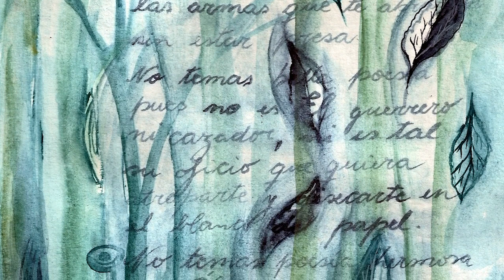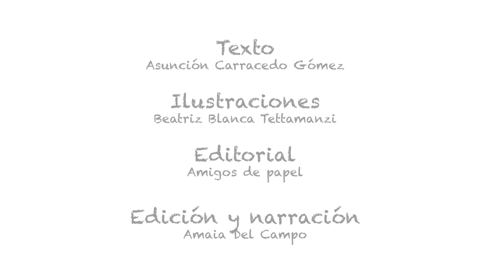LEYENDA DE UN BESO (COMPLETO)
"Existen tantos cuentos como
palabras y voces habitan
en el interior de las personas.

Hay tantas poesías como
sonidos y colores brotan
en la naturaleza.

¿Qué sucede entonces
cuando una poesía entra
dentro de un cuento?

Al instante surge la leyenda. "

Descubre en las páginas de este álbum ilustrado una historia donde el lirismo y la magia lo envuelven todo, con un ritmo que lleva a la emoción y una musicalidad que te acuna en una atmósfera de delicadeza y ternura plasmada en cada una de sus ilustraciones. Una historia que recrea una trama de lo mas original protagonizada por un cuento y una poesía.

Toda una declaración de amor a la poesía y al mundo de los cuentos.

TEXTO: Asunción Carracedo Gómez.
ILUSTRACIONES: Beatriz Blanca Tettamanzi (Bett ilustraciones).
EDITORIAL: Amigos de papel.